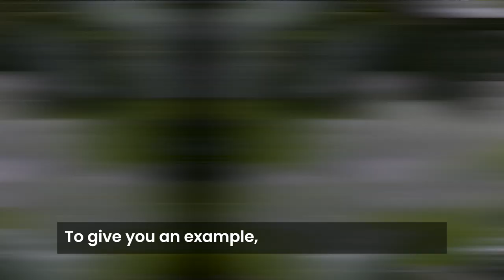How To Control Your Emotions | Emotional Intelligence & Detachment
Or it will control you.

What Are Emotions - Jiddu Krishnamurti
Understanding EMOTIONAL DETACHMENT: the key to resilience
Daniel Goleman The Father of Emotional Intelligence on Managing Emotions